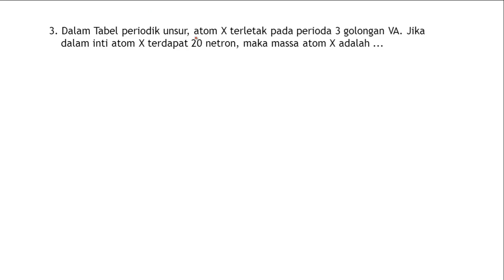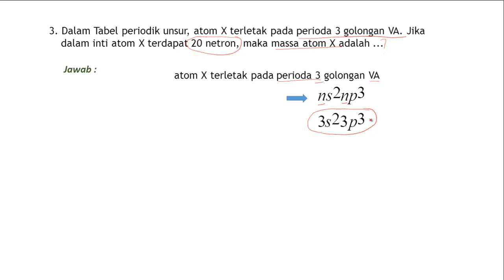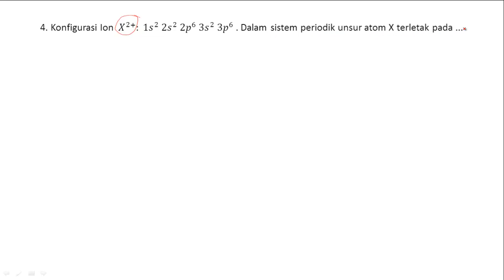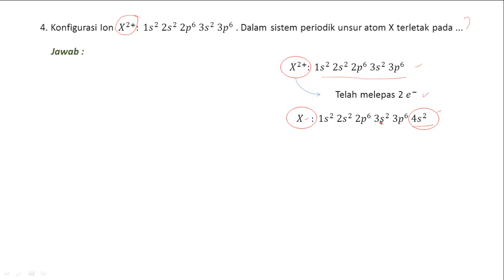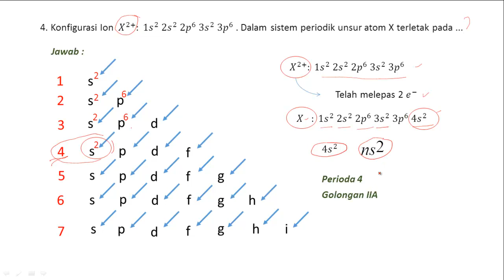Soal-Jawab SPU dan Sifat Periodik bag-2